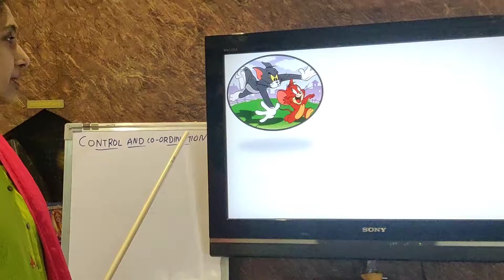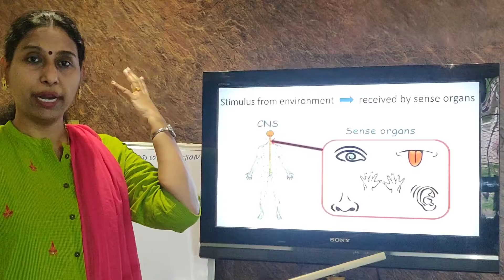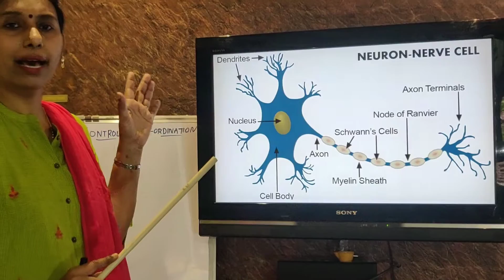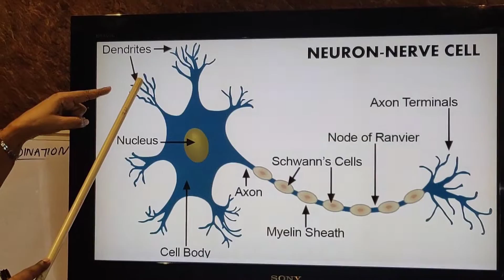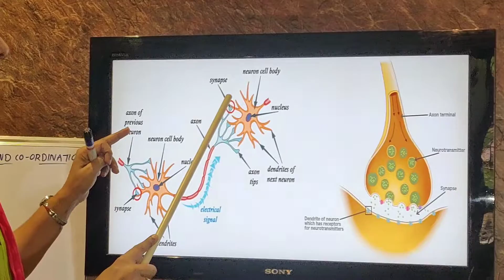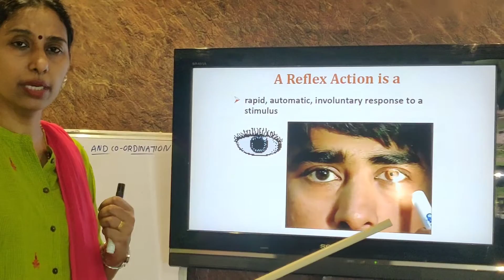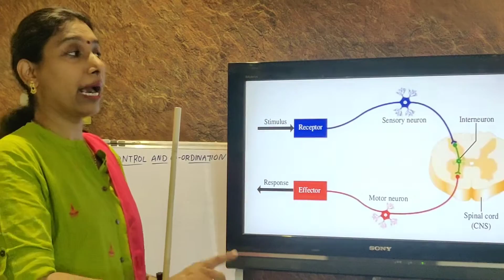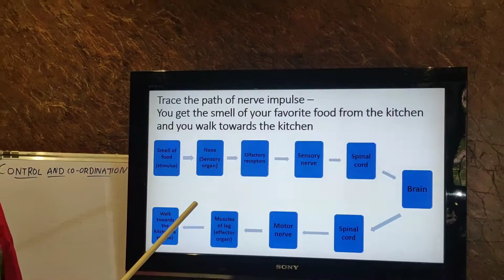Control and Co-ordination: 1. Neuro Transmission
Subject: Biology
Source: NCERT
Class: 10 (CBSE)
Topic: Control and Co-ordination
Sub-topic: Neuro Transmission